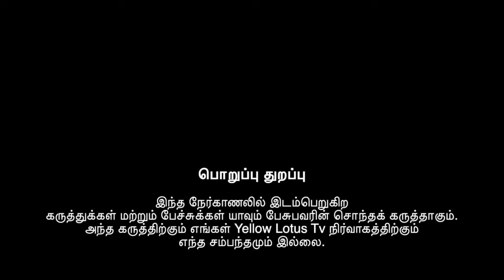பட்டியல் வெளியேற்றம் நடக்காது / தேவேந்திரர்கள் தொடர்ந்து ஏமாறுகிறார்கள் / திருமலைக்குமார்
பட்டியல் வெளியேற்றம் நடக்காது ..

திரு.திருமலைக்குமார் சமூக ஆர்வலர்